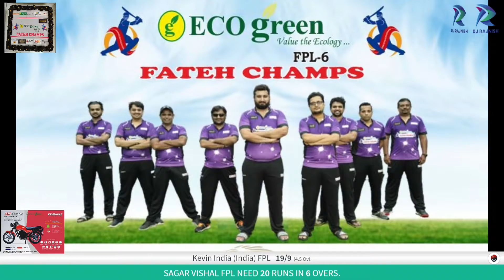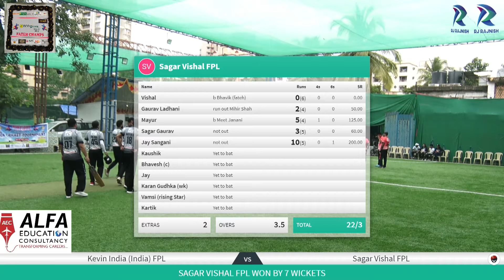Kevin India Vs Sagar Vishal || FPL-6